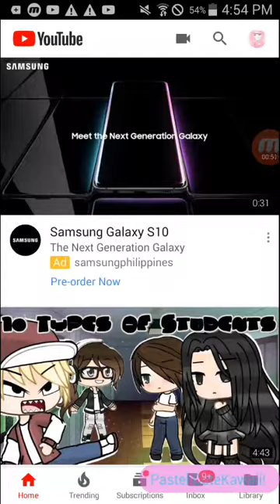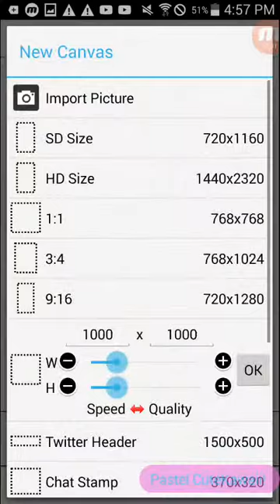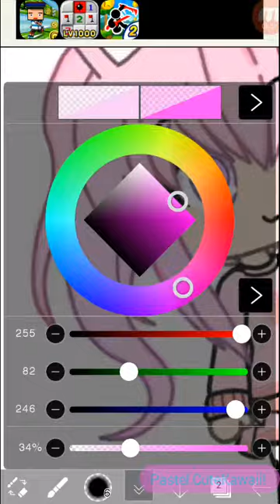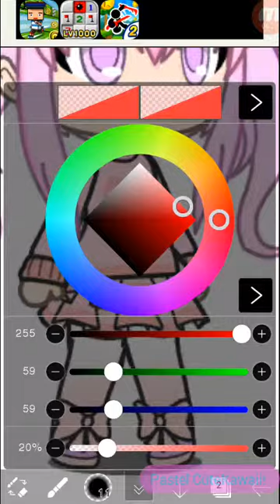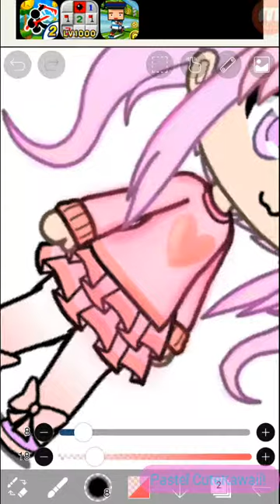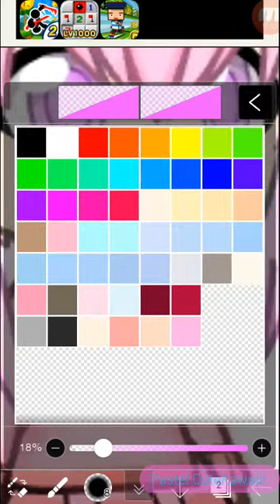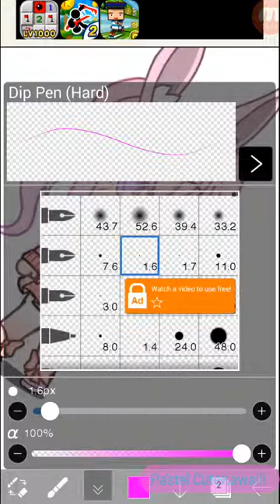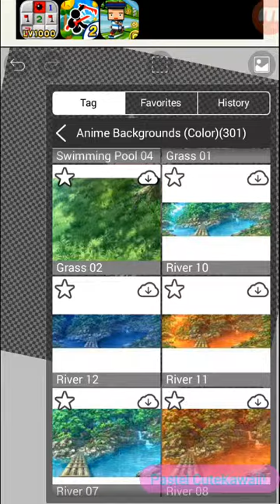Edit for playingwithsteph~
P
3
P